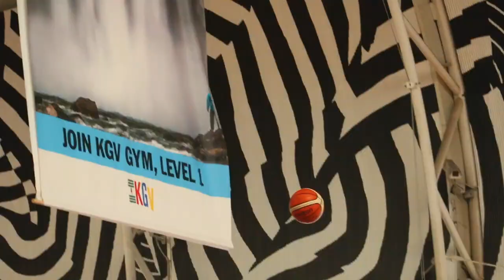Biwali Bayles Workout!!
Biwali Bayles (NSW, Australia), 1 on 1 workout.